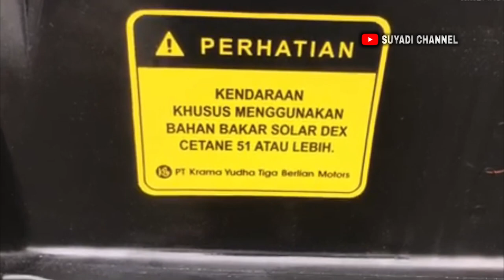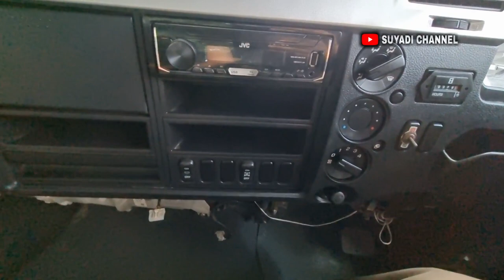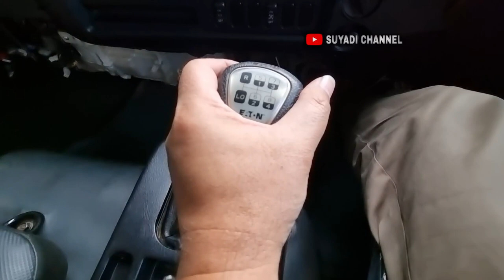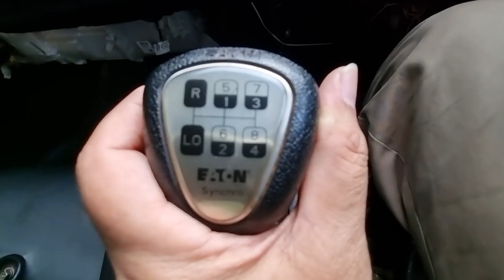Review All new fighter X FN61FL HD commonrail euro4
Ass. r b
Pada episode kali saya mau review  salah satu produk dari mitsubishi yaitu mitsubishi fighter X FN61FL HD
untuk spesifikasi lengkapnya sebagai berikut :
Dimensi
Panjang total                                                         : 7.015 mm
Lebar total                                                             : 1.920 mm
Tingg luar                                                               : 2.280 mm
Jarak sumbu                                                         : 4.175 mm
Cabin to end                                                          : 5.302 mm

Untuk lebih lengkapnya silahkan tonton vidionya sampai selesai.

Untuk informasi tentang produk karoseri  dan harga   silahkan hubungi :
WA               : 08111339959